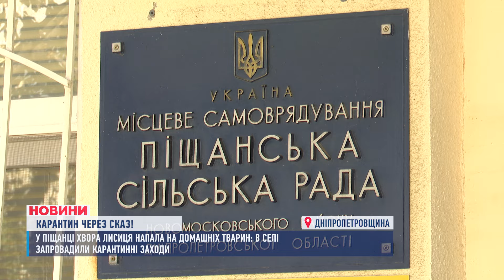⚡СКАЖЕНА лисиця! Запроваджено КАРАНТИН та обов'язкові щеплення чотирилапих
Карантин через сказ на Дніпропетровщині! У Піщанці лисиця з піною на щелепі загризла дворового пса, напала на кота та дивом не покусала людей! Тепер в селі карантин! А Держветслужба проводить масове щеплення чотирилапих